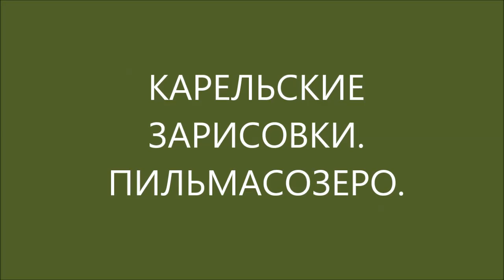КАРЕЛЬСКИЕ ЗАРИСОВКИ ПИЛЬМАСОЗЕРО 10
Putnik33